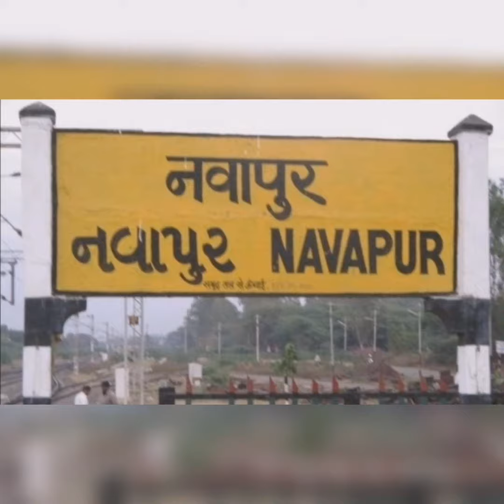हमे ट्रेन में निंद क्यों आती हैं ?।। one Station in two # states. #5 Interesting Facts Railways.